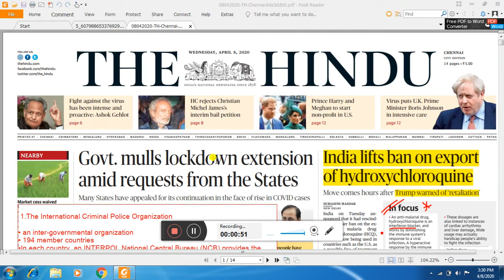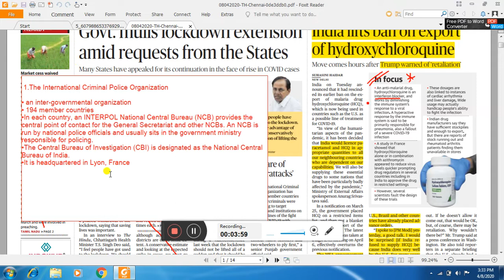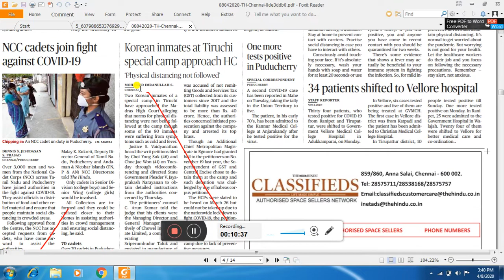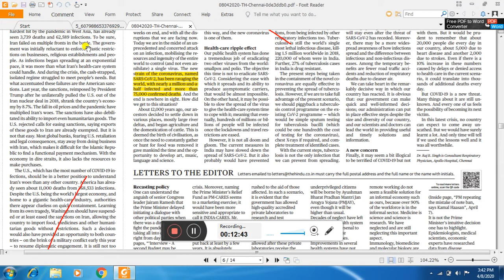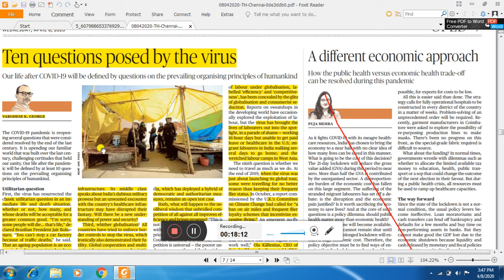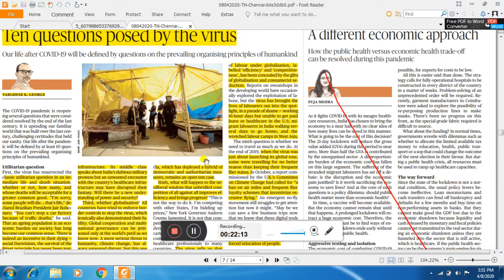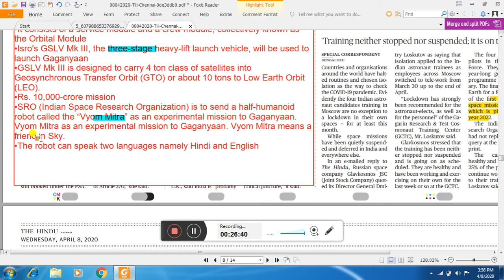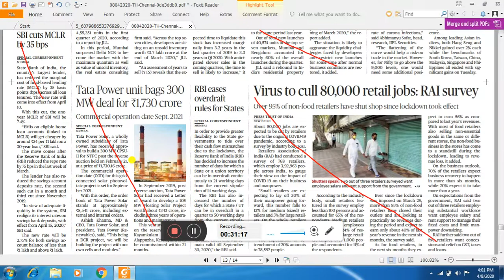8th April 2020-IAS/KAS-Daily News Analysis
In this lecture, we discuss the important news articles for 8th April 2020. The aspirants are advised to watch the entire video lecture for better understanding. Follow the below link to download the marked version of 'The Hindu' file